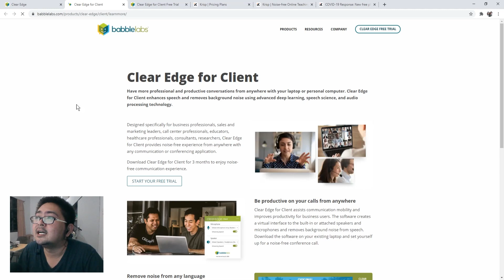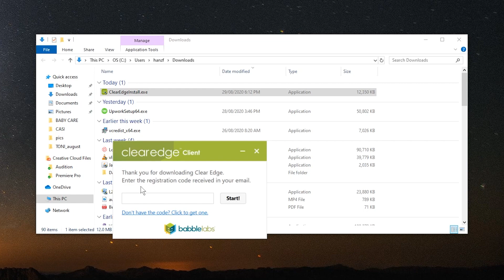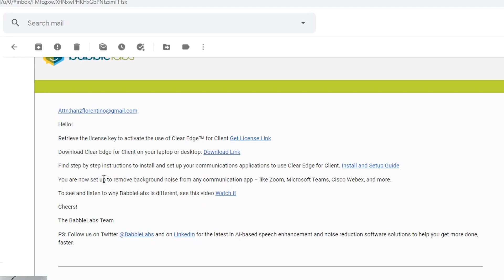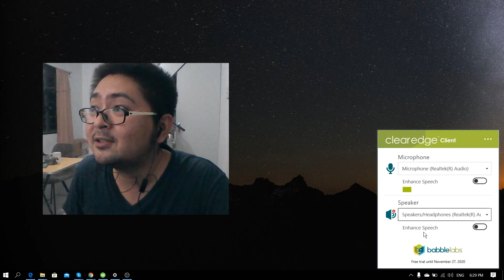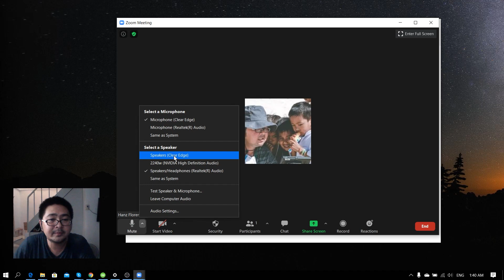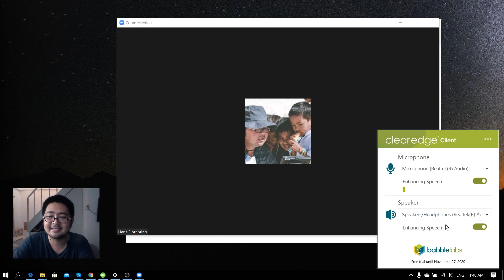Remove Noise During Online Meeting/Classes - Bisaya Tutorial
ANNOUNCEMENT: Mga Higala - sadly, dili na available ang kaning ClearEdge na software. Gipalit na sya ug laing companya (unya under na sya ni-adtong companyaha). Dili na pod ta kadownload sa trial. Mangita kog lain - hopefully, naa ray makit-an.

Mga Higala - we have a new tutorial! Gikan sa akong amigo na nag-request how to remove noise during their online classes or meetings. So here it is! Tan-awa ning simple na tutorial about Clear Edge.

I'm Hanz Florentino -  a filmmaker with a heart
Here is a collection of inspirational adventure vlogs and bisaya tutorials for the creative life